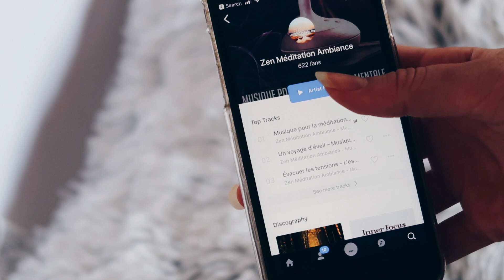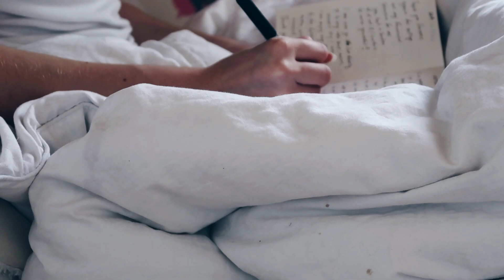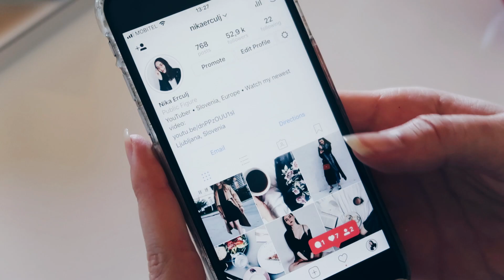My Morning Routine 2017 / Nika Erculj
In this video I share my healthy and productive morning routine 2017!

☛ Credit for animations: IG: @sreckoturek